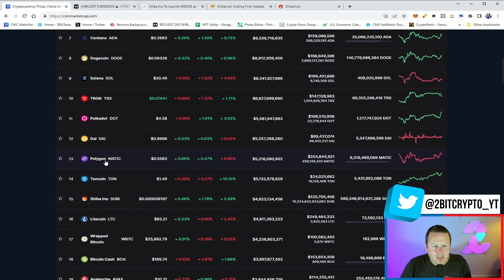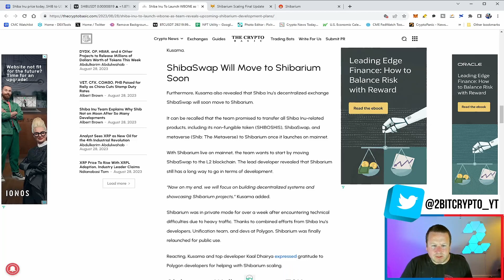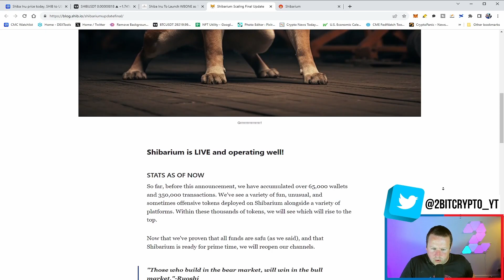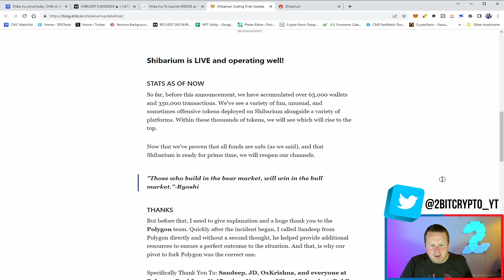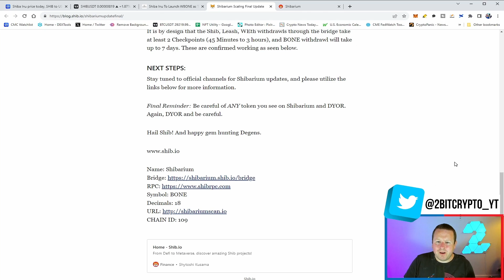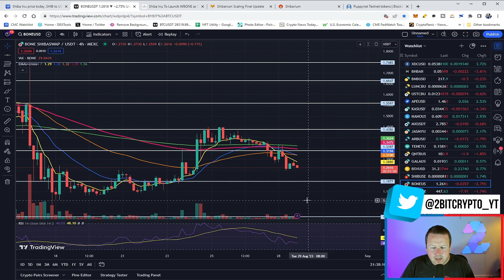SHIBA INU MEGA MOVE COMING SHYTOSHI SAID THIS ! WBONE ASAP !!!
15% code : 2bitcrypto15